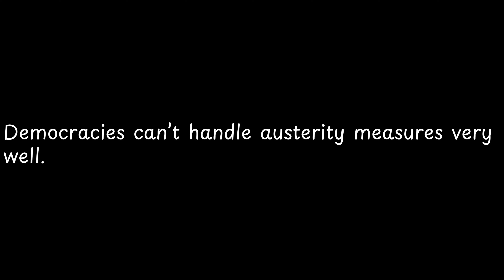Democracies can’t handle austerity measures